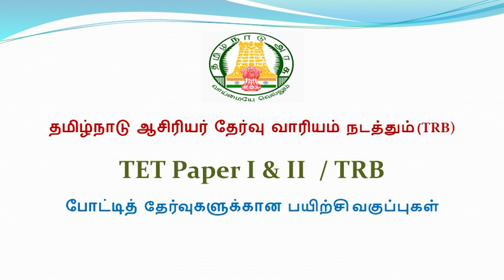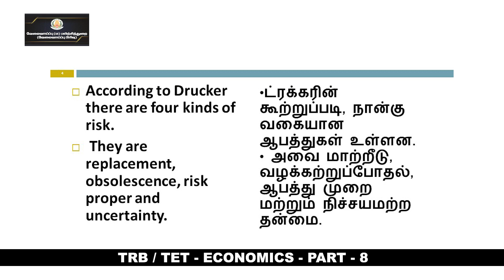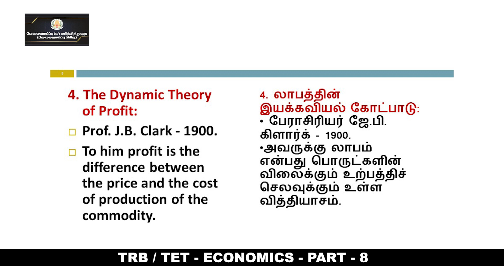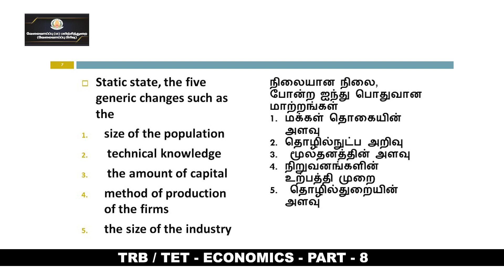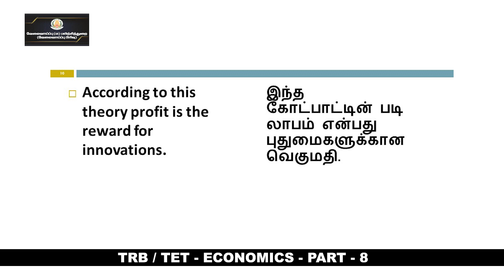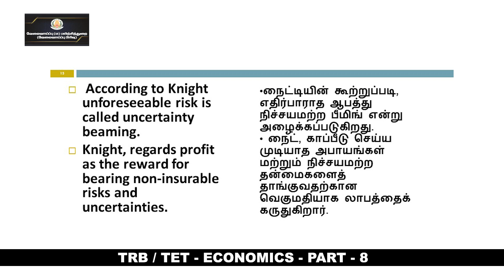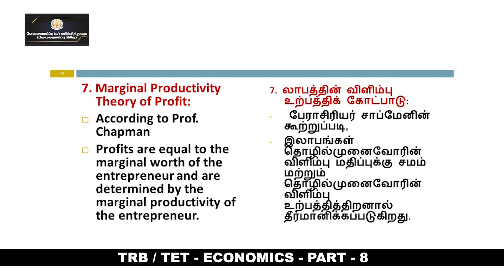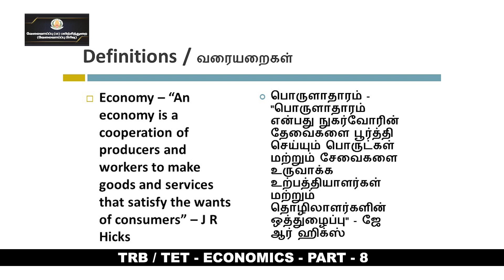KALVI TV | PG_TRB | ECONOMICS - PART - 08 | Ms. S. ROSHINI